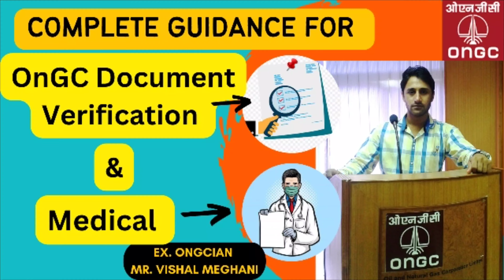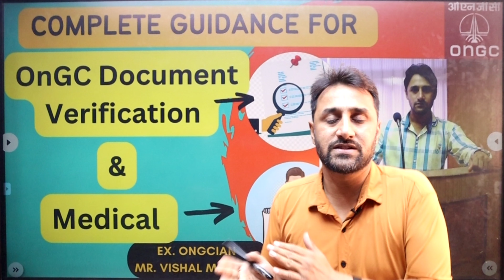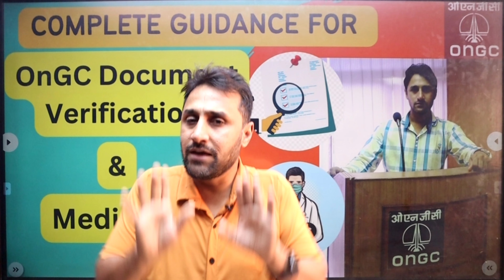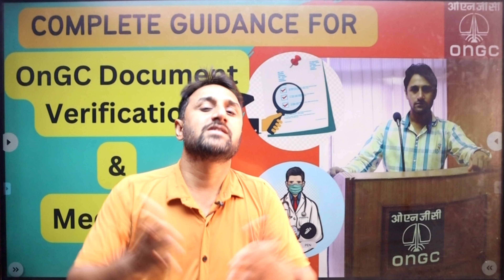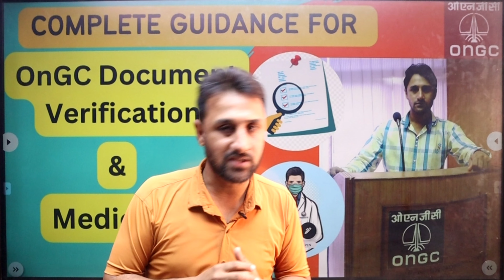Guidance for Document Verification & Medical For ONGC